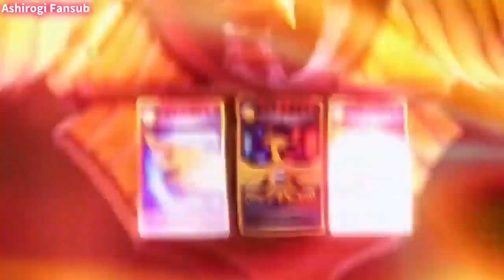Kamen Rider Ryuki Spin Off (Rider Time) All Battle In Series